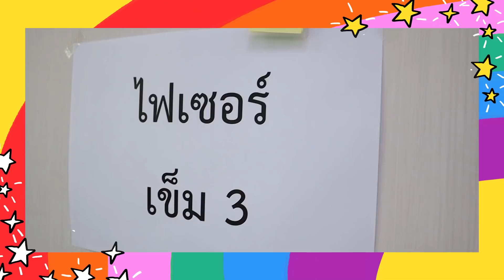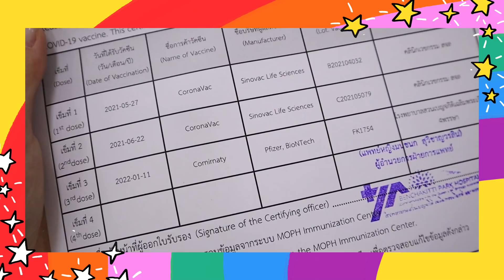🤒🦠 ฉีดวัคซีนเข็ม 3 - คนท้อง อาการเป็นไง? | icepadie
วันนี้มาเล่าประสบการณ์การไปฉีดวัคซีน 3 ของคุณแม่ท้องให้ฟังกันค่าาา ว่าเลือกฉีดอะไร? ทำไมไปฉีด?

ไอซฉีดที่ รพ. สวนเบญจกิติเฉลิมพระเกียรติ 84 พรรษา ค่า
(ล่าสุด ตอนนี้เหมือนสิทธิ์จะเต็มแล้วค่า)